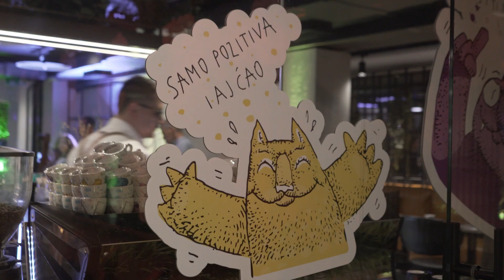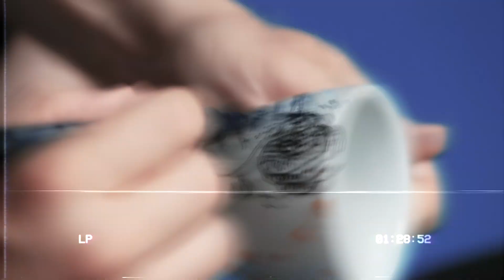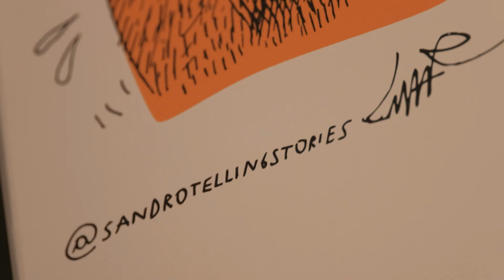Barcaffé x Journal - Artist Edition 2022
event movie